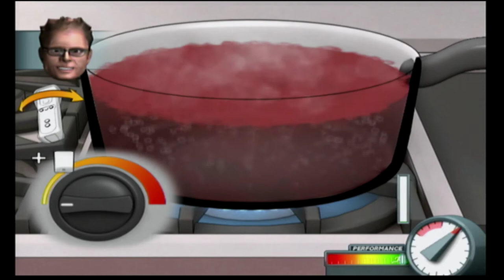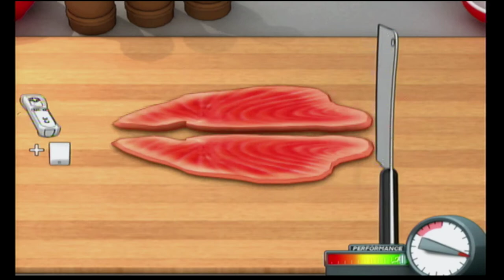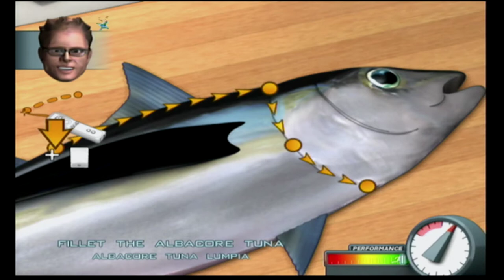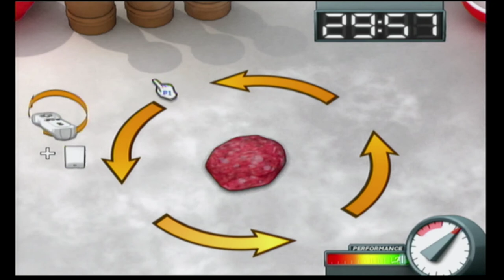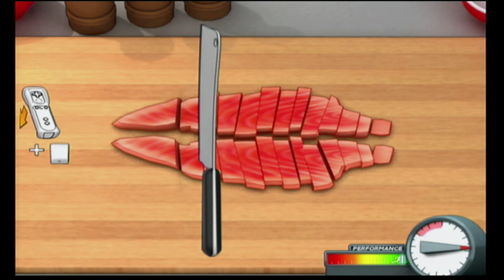Iron Chef WII Part 1